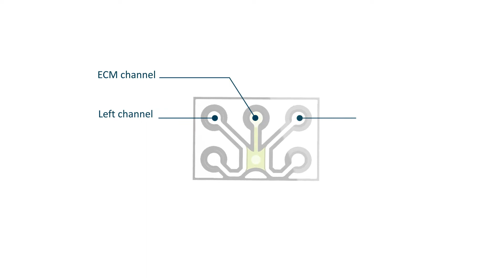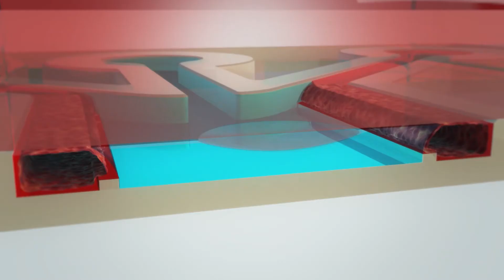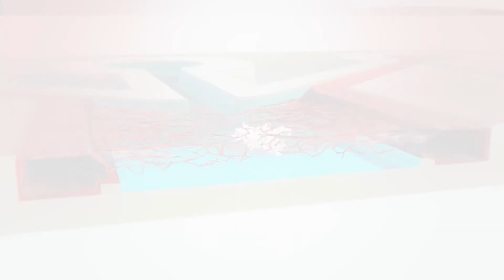The OrganoPlate® Graft: Adding Perfusable Human Vasculature to 3D Tissue Models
OrganoPlate® comes in multiple formats to support different (co-)culture setups allowing you to develop complex 3D tissue-, organ, and disease models. The OrganoPlate® Graft is part of the OrganoPlate® product family of MIMETAS.

The OrganoPlate® Graft is the first in vitro tissue culture platform that allows co-culture of spheroids, organoids, and tumors with a perfused microvascular bed and vascularization of 3D tissues.

Discover with this video how to grow and study your sophisticated three-dimensional (3D) tissue models using the OrganoPlate® Graft platform.